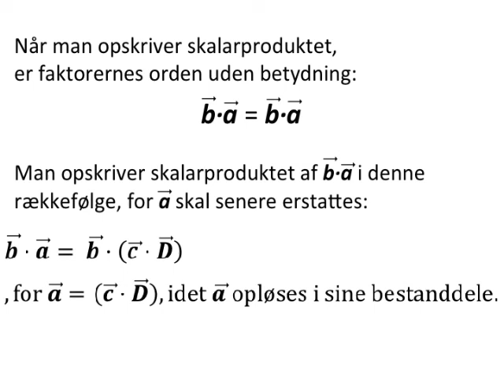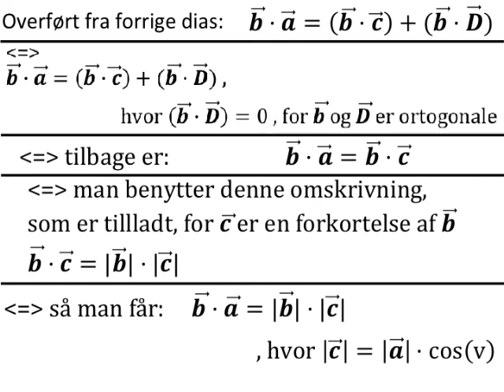BEVIS Vinkel v mellem de to vektorer a og b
Lerntippsammlung.de

gratis matematik noter online web net

Seks formelsamlinger:
1) HHX 1997

TheSimpleMaths

Herr Mathe

StrandMathe

Koonys Schule

MySecretMathTutor

MathHelp.com

Khan Academy

Brian McLogan

FriViden

matlet.dk

VIDmatematik

KG MAT

Simple Matematikvideoer

Dennis Pipenbring

Henry Berthelsen

Oddvar Thuve

Helena Nilsson

Genomgångar gymnasiematematik

Kitas Matematik

Mattecentrum